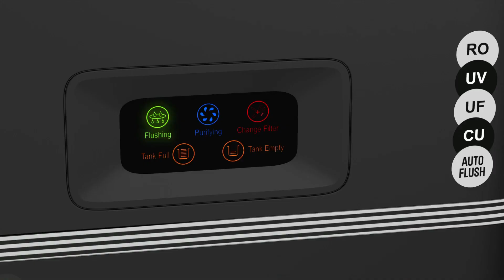P & A WATER PURIFIER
FIGHTER SERIES 1 & 2.
7STAGES RO WITH UV DISINFECTANT